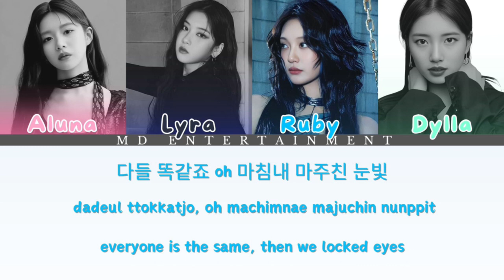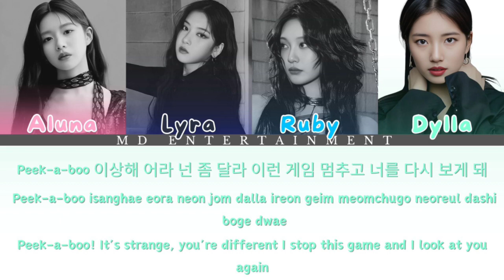RED VELVET | PEEK-A-BOO | COVER | RUBY | LYRA | ALUNA | DYLLA | CLXD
Special Hot Comeback Anniversary CLXD

Member:
Ruby
Lyra
Aluna
Dylla

Original by Red Velvet from SM Entertainment
Covered by CLXD from MD Entertainment